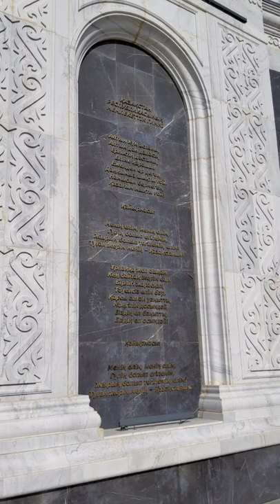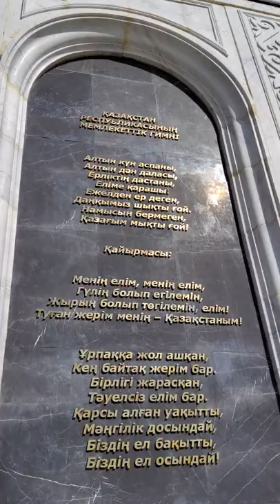Тутұғыр алаңы. Атырау